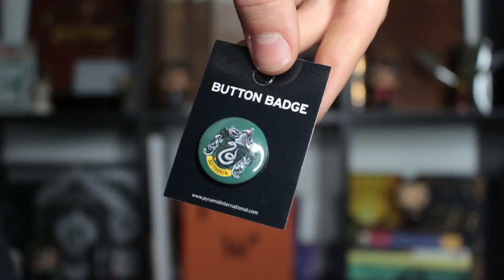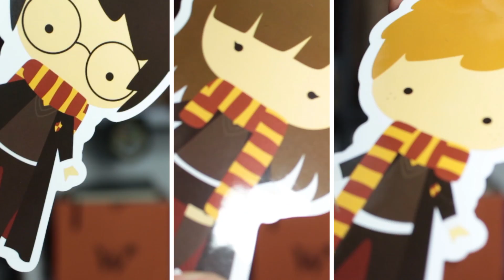DOUBLE UNBOXING BOX HARRY POTTER : World of Wizardry Mars 2017 l HD HPTS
Nouvelle vidéo Unboxing Harry Potter :)

Merci à GeekGear de m'avoir gracieusement envoyé tout ça !

• C H A I N E  "BEN"  (Livres, séries, films, voyages) : goo.gl/ZkpNTe
• S N A P C H A T : Ben_whl
• T W I T T E R
• W A T T P A D : benhpts

Ben Hpts